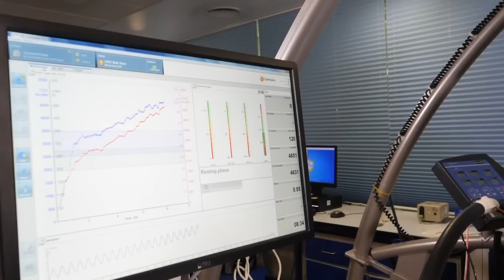Do Fat Burning Zones Exist? | Using Fat As Fuel During Exercise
We're asking if Fat Burning Zone exists or if we should think about becoming better at being fat-adapted, is there such a thing? If so what does it mean and how might it impact us as triathletes? Many thanks to Dietician Renee McGregor & Physiologist Dan Plews for their expert advice! 🙌

When we were competing, our focus was my training sessions and how consistency in those impacted our performance on race day, we didn’t consider how combining training intensities and diet could impact the fuel we were utilising in my body.

We're asking if a Fat Burning Zone exists or if we should think about becoming better at being fat-adapted, is there such a thing? If so what does it mean and how might it impact us as triathletes?

So to expand our horizons, Fraser spoke to two experts from the fields of sports nutrition and sports science who view this from slightly different sides of the fence. Dietician Renee McGregor erred on caution and physiologist Dan Plews expanded on how learning to become fat-adapted can help in long course triathlon.

If you'd like to contribute captions and video info in your language, here's the

📹 What Is The Best Intensity To Burn Fat?

ES_Tell Me Now (Instrumental Version) - Gloria Tells
ES_Can We Try Again (Instrumental Version) - Gloria Tells
ES_End This Thing (Instrumental Version) - Gloria Tells
ES_Exploring All Possibilities - Marc Torch
ES_Fly Back to Me (Instrumental Version) - Gloria Tells
ES_Focus on Myself (Instrumental Version) - Gloria Tells
ES_Funk This Up - Fox Morrow
ES_Glitterati - Fox Morrow
ES_Hanging On - Fox Morrow
ES_Heaven Forbid (Instrumental Version) - Pastis
ES_I Ain't Fallin' for That - Fox Morrow
ES_Just Cool Down - Fox Morrow
ES_Love! (Instrumental Version) - Gloria Tells
ES_Midwest Diner - Frook
ES_Shake Down - Jules Gaia
ES_Sunshine Road - Kit and the Calltones